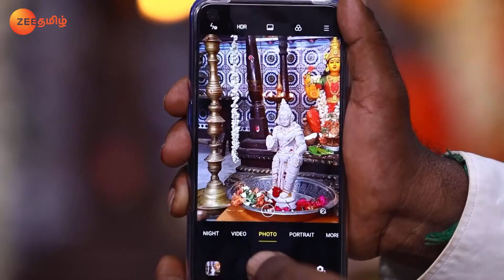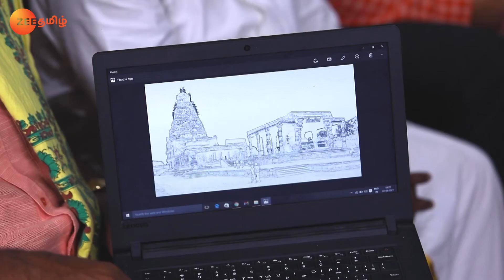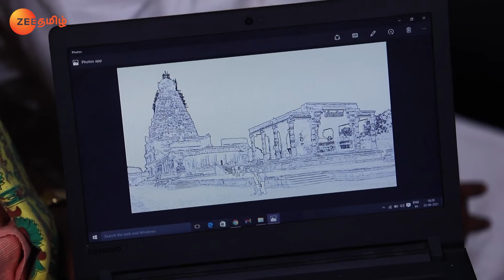Muthurasan Decides to Build the Temple - Yaaradi Nee Mohini - Full Ep 1205 - Zee Tamil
Muthurasan takes a decision as he discovers Swetha's deceit. Swetha instigates Maruthu against Kalai. Later, Swetha overhears Muthurasan telling the village head about building the temple.